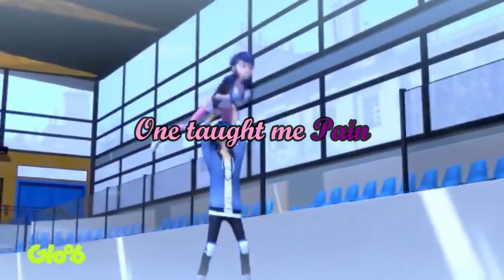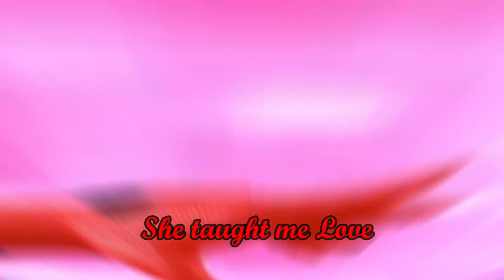Thank U, Next [AMV - Marinette] Miraculous Ladybug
NEW VIDEO!

Esta canción le eh tomado un cariño pero me hace correr algunas lagrimas, y que mejor en hacer un edit de esta con nuestros 4 personajes favoritos :3 en realidad son 3 pero ya que xD

Espero que lo disfruten tanto como yo disfrute haciéndolo :)

🐞🐾Todos Lods Personajes Pertenecen a Zag Héroes,  Thomas Astruc y Actualmente a Disney Channel y TFOU🐞🐾